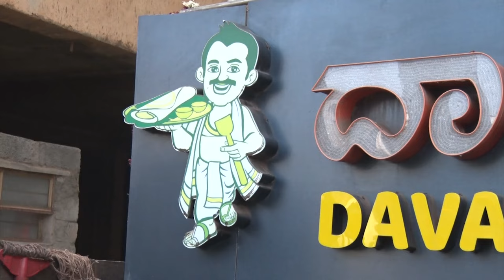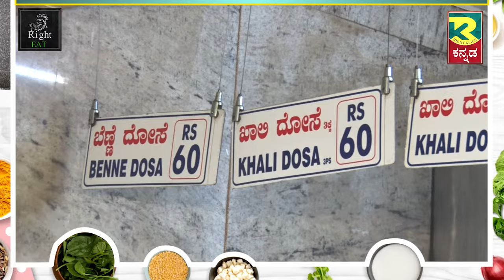Right Eat | ಹುಬ್ಬಳ್ಳಿಯ ಆಹಾರಪ್ರಿಯರಿಗೆ ಅಚ್ಚುಮೆಚ್ಚಿನ ತಾಣ । Davanagere Benne Dose | ದಾವಣಗೆರೆ ಬೆಣ್ಣೆ ದೋಸೆ